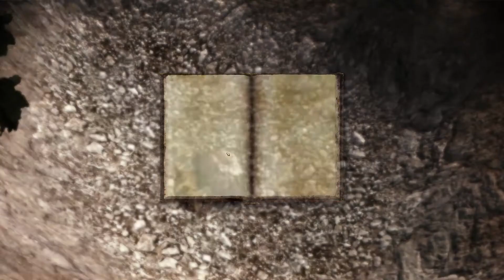Let's Play Dragon Age Origins: Ultimate Edition Ep. 23